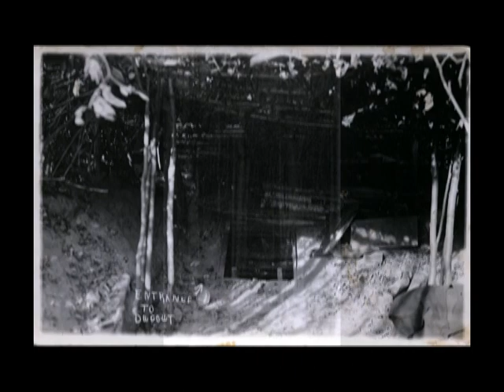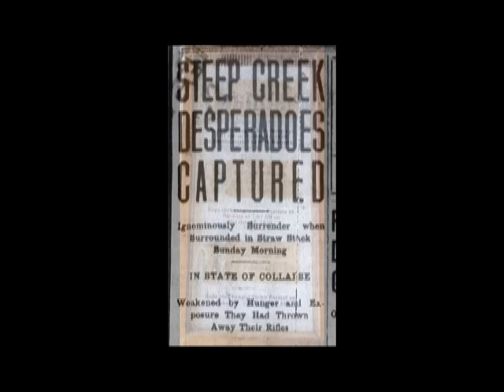PAHS Steep Creek Murders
Take a look at this spookier side of PA history - and the only triple hanging in Canada.